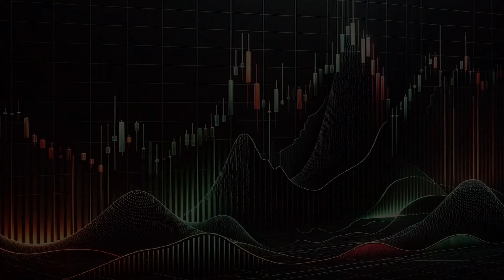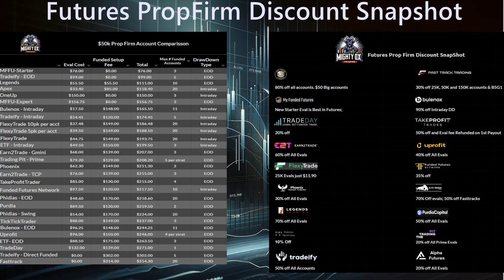MightyOx's Picks for the top 5 Current futures propfirm Discounts. 09/14/2024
Daily Quick synopsis video running down all the discounts from all of the biggest Futures Prop Firms.

Enter to win a direct to funded account from Tiresias Trading

💥MyFundedFutures:💥
New Starter Plans have Launched. Best Accounts in Futures
For NEW customers Only: $48 50K account $132 for 150K
Code: SEP40

$76 ALL in for 50K, $142 for 100K, $209 for 150K.

💥Flexytrade: 💥
25K account for $11.90  Code: FTFLASH25
5pk of 25K accounts for $49 Code: FTFLASH255